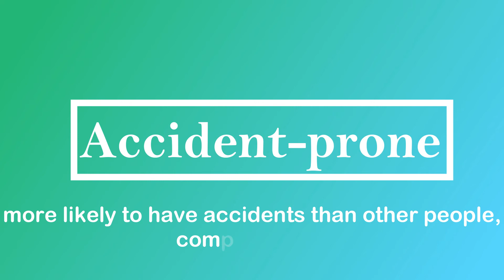Accident-prone Pronunciation and Meaning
Learn how to correctly pronounce the word accident prone in Indian English with its meaning.